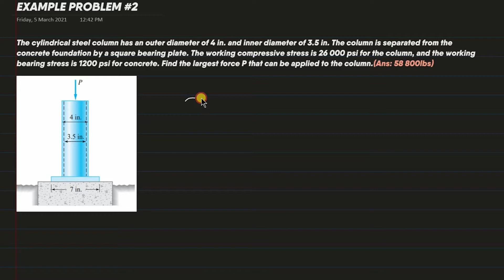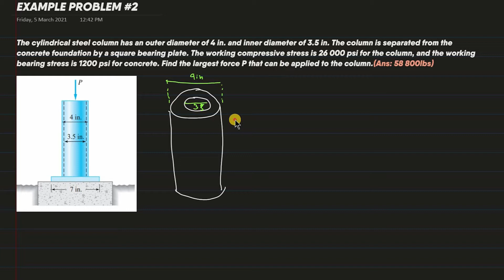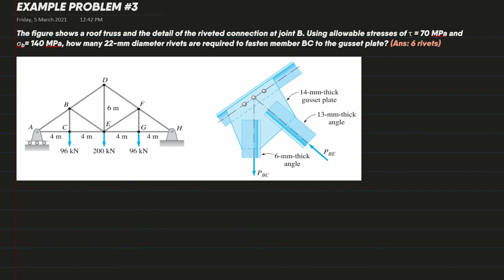Lesson 4: NORMAL, SHEAR & BEARING STRESS (Practice Problem #2) | Strength of Materials (Filipino)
What's up mga bees!
Problem Solved:
The cylindrical steel column has an outer diameter of 4 in. and inner diameter of 3.5 in. The column is separated from the concrete foundation by a square bearing plate. The working compressive stress is 26 000 psi for the column, and the working bearing stress is 1200 psi for concrete. Find the largest force P that can be applied to the column.